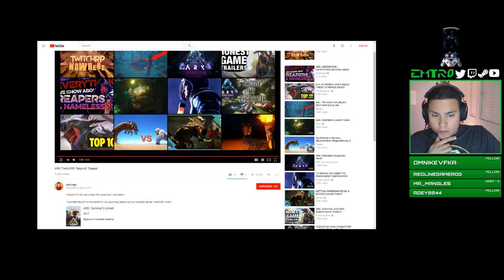ARK Aberration on TwitchRP Twitch gameplay VOD from 12-22-17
This is a gameplay VOD from when I played "ARK: Aberration" while live-streaming it to Twitch.tv.